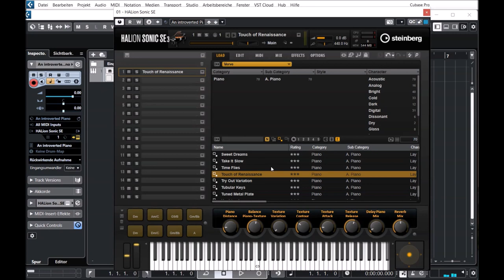Cubase 12 Pro | Verve | Presets Preview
Felt piano tones — beautiful and warm, dreamy and melancholic, detailed and pure. With Verve you can tell a new story with every key you press. Recorded using a unique, precision robot at the Yamaha Studios in Los Angeles, Verve was created with one purpose in mind, to be a sonic masterpiece. Give it a completely new feel by layering with additional textures and creating previously unheard sounds. Verve is not just a piano; it is emotions and stories.

Presets Preview:
00:00 SLG Intro
00:05 Sunbeam
00:49 Clouds
01:11 Centaur
01:40 Crystal
01:46 Breath
02:06 Desert
02:16 Dramatic
02:46 Dreams
03:06 Dusty PN
03:31 Elevation
04:06 Galaxy
04:31 Glacier
05:06 Glass
05:46 Gloaming
06:16 Ice
06:46 Inhouse
07:06 Lights
07:21 Reflections
07:36 Piano Concert
07:51 Flight
07:56 Dreams
08:46 Touch